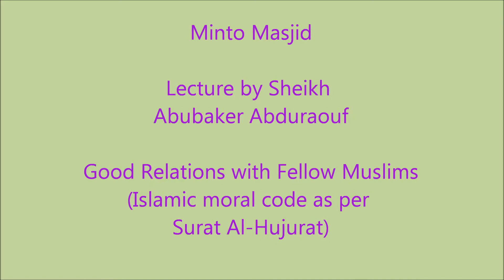Lecture - Good Relations with Fellow Muslims 28 August 2013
Lecture by Sheikh Abubaker Abduraouf on "Good relations with Fellow Muslims
(Islamic concept as per Surah Al-Hujurat 'The Chambers')